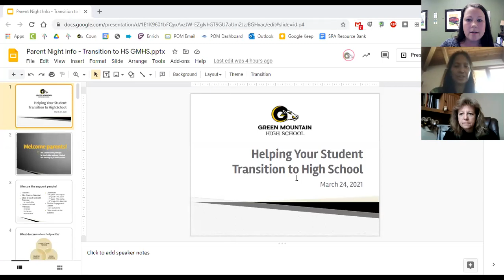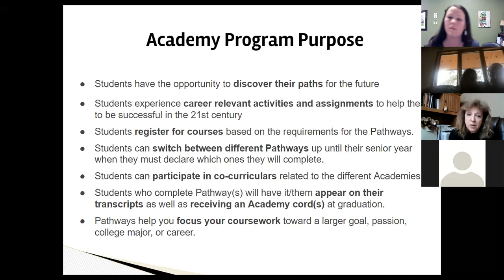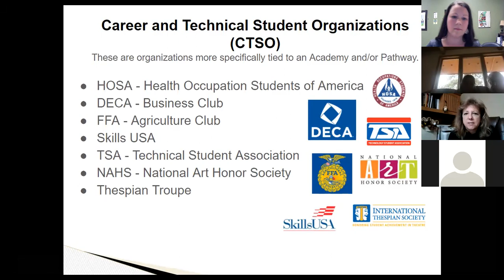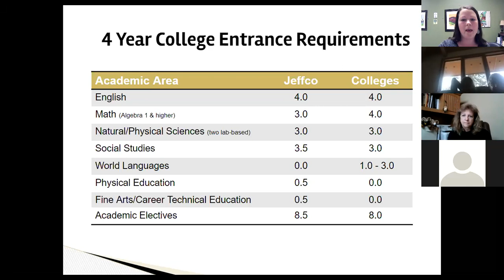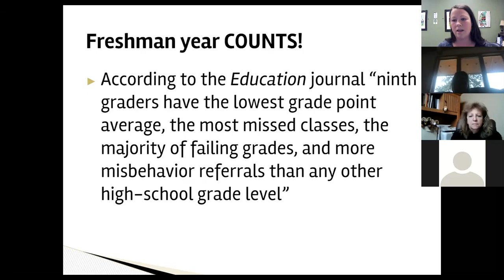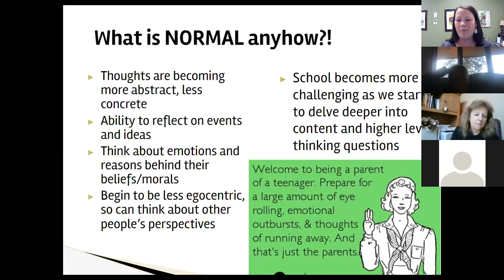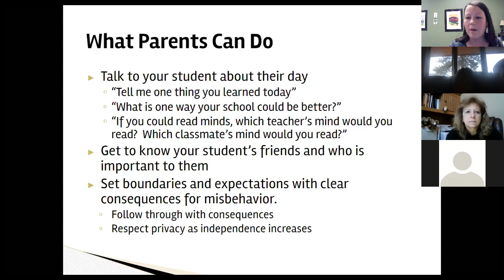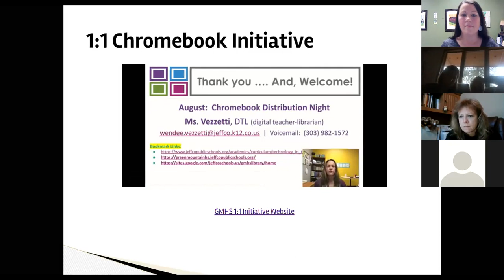GMHS Transition to HS Parent Night